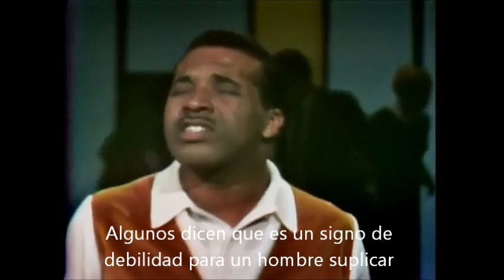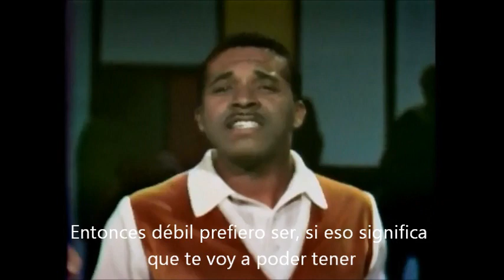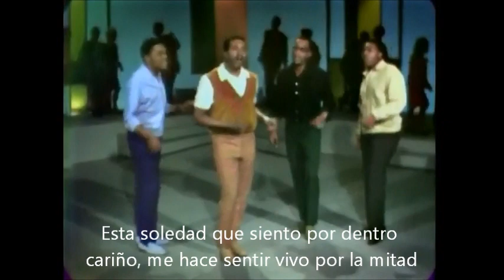THE FOUR TOPS "Baby I need your loving" SUBTITULADO AL ESPAÑOL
The Four Tops interpretando uno de sus mayores éxitos